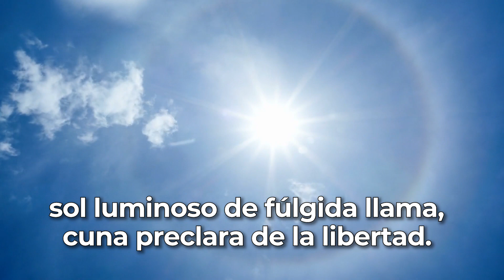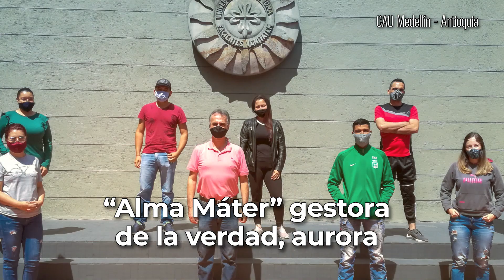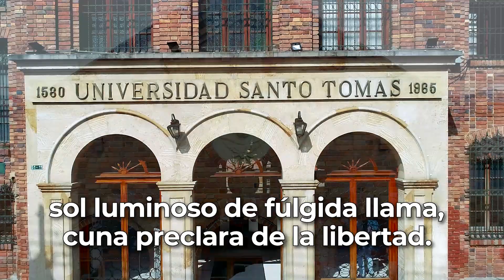Himno Universidad Santo Tomás - Sede Principal